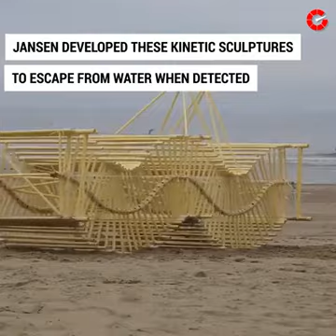Technology and Development